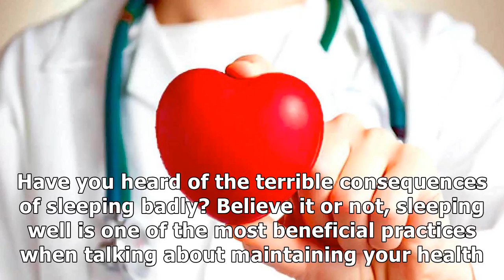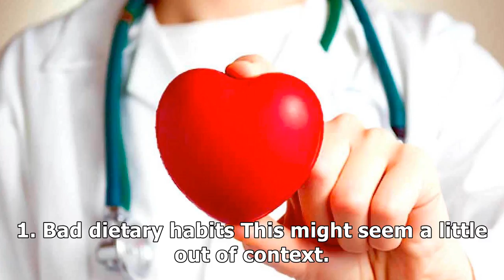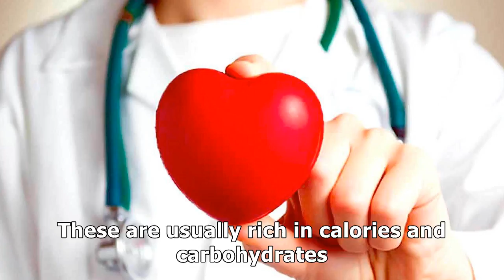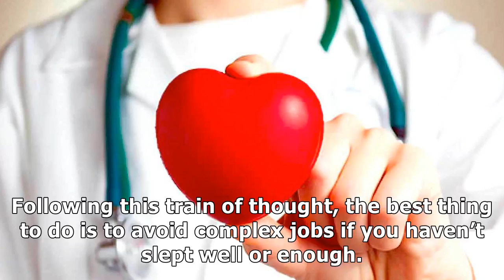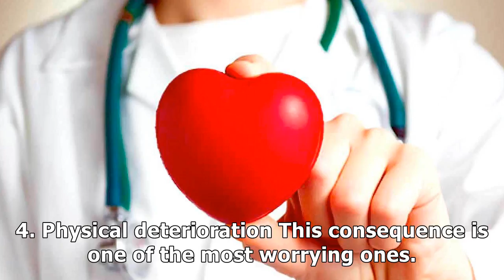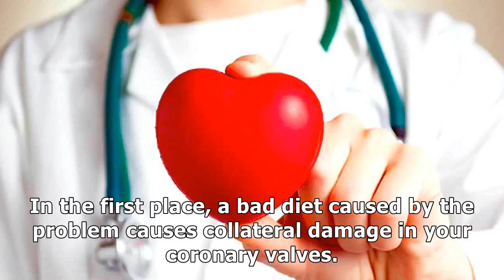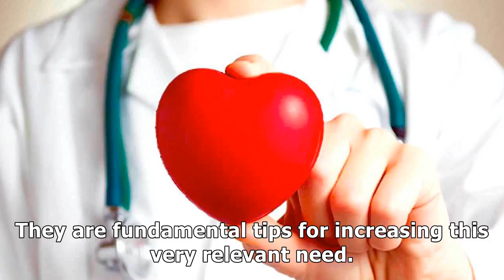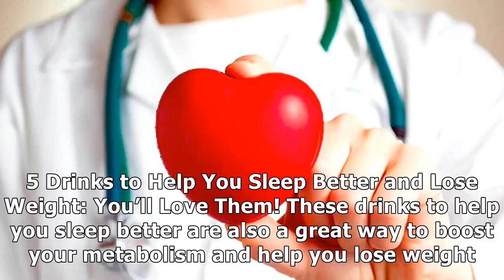5 the negative consequences of heavy sleep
5 the negative consequences of heavy sleep

Not getting proper sleep can affect your health and even your inters with others. This is because you’re more irritable. It also becomes more difficult to focus. Have you heard of the terrible consequ...